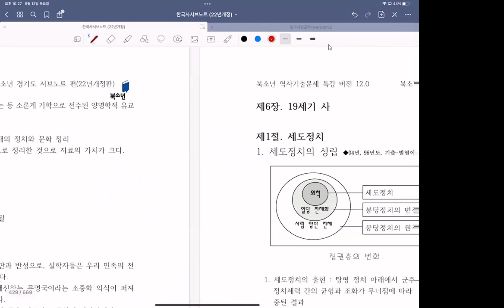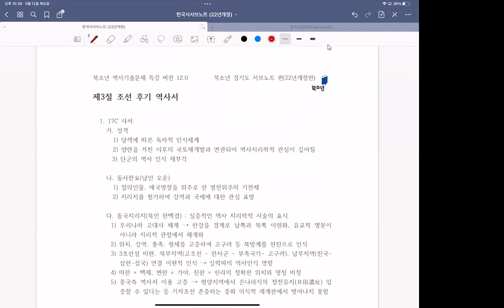한국근세후기강의11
한국근세후기강의입니다.